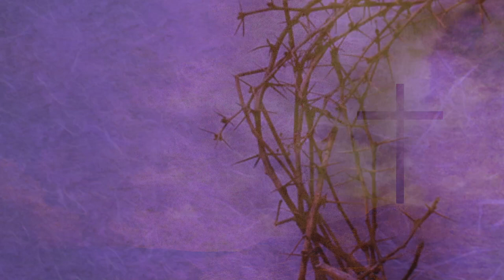Lent Week 3 Wednesday | Fulfilling the Law | Fr Francis Xavier | Gospel Reflection | Bible Wisdom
Friar Francis Xavier is a Commissary for the Holy Land in the Provicne of St. Thomas the Apostle, India. He currently resides at St. Anthony's Friary. He holds Licentiate in Biblical Theology. With his ardent zeal for the Word of God, he delves into deep study of the Sacred Scripture. He presents here his reflections of life serving as a dose for daily reflection